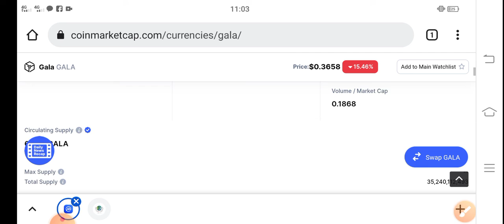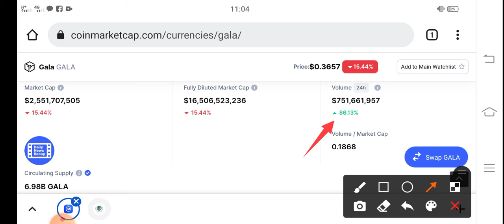Gala Celebrate Pump! || Gala Price Prediction & News Today! Gala Games Today News